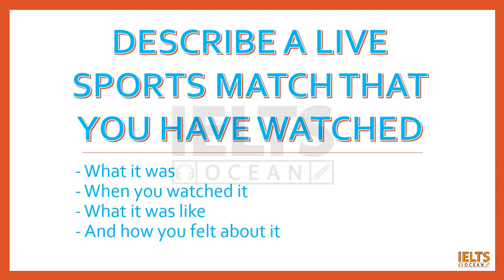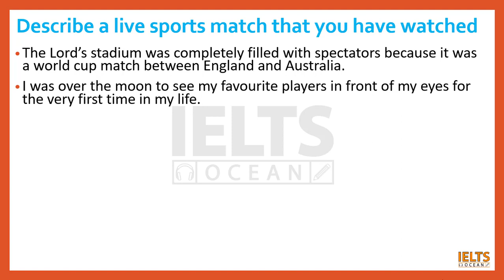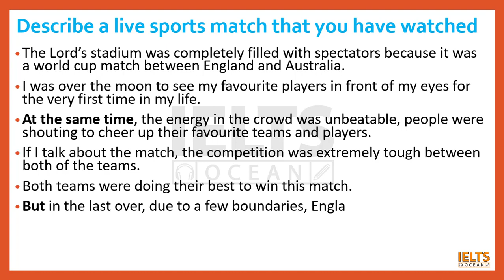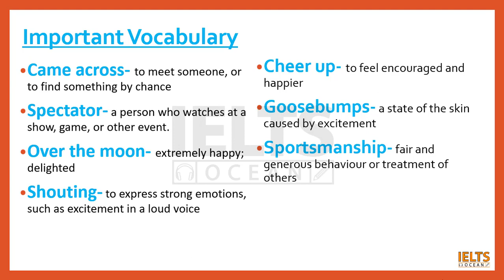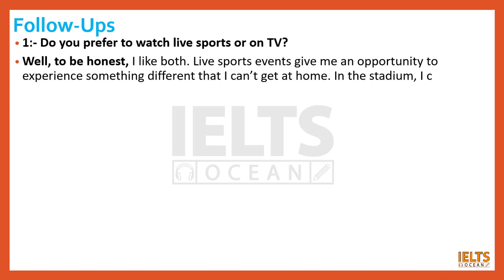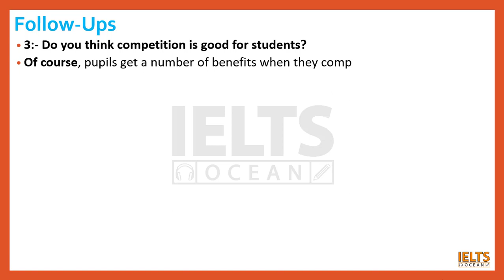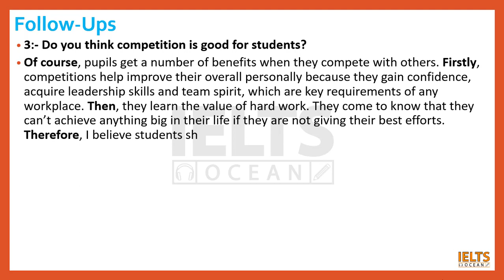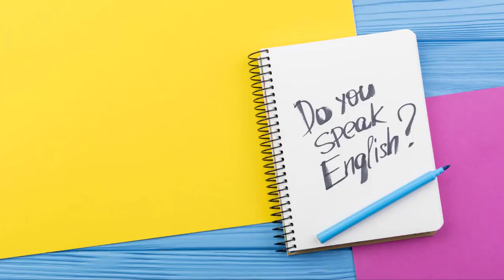Describe a live sports match that you have watched Cue Card | May to August 2021 | Band 8 sample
TOPIC:-
Describe a live sports match that you have watched
- When you watched it
- What it was like
- And how you felt about it

FOLLOW-UPS:-
1:- Do you prefer to watch live sports or on TV?
2:- Why do some people like to watch live sports?
3:- Do you think competition is good for students?
4:- Do you think sports will be popular in the future?